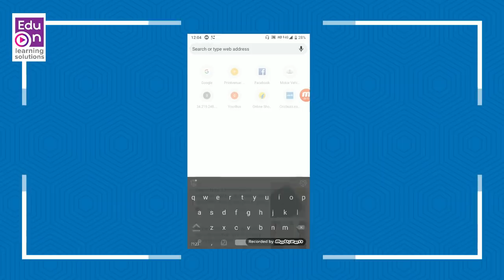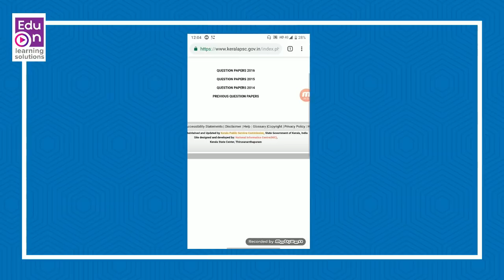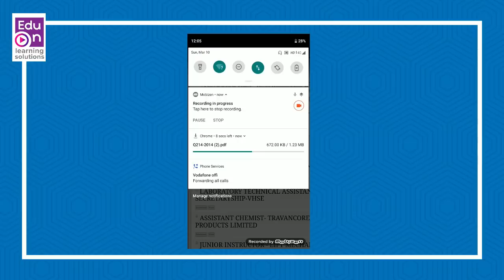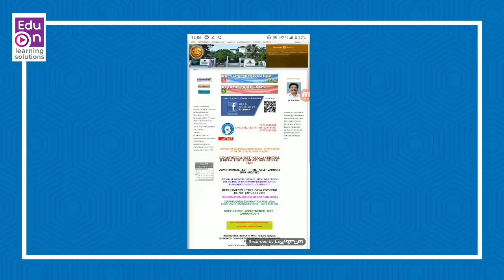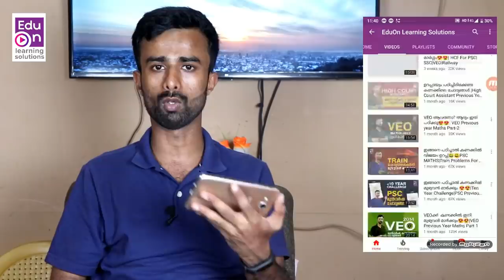നിങ്ങളുടെ ചോദ്യങ്ങള്‍ക്കുള്ള ഉത്തരങ്ങള്‍ |Q&A for PSC maths|Rrb maths|RRB JE|VEO|University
Questions for your doubts
Learn smart.Be better.

ഇത് വരെ അപ്‌ലോഡ് ചെയ്ത വീഡിയോകളുടെ ലിങ്ക് താഴെ കൊടുത്തിരിക്കുന്നു.click and watch